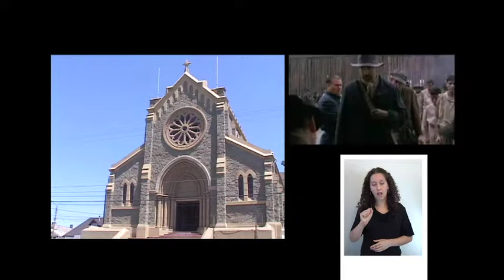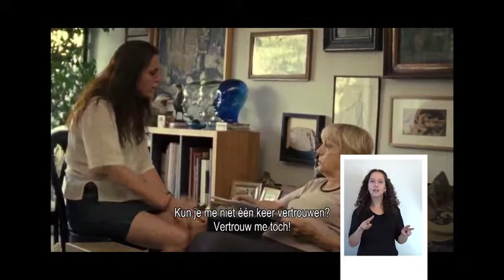Cartelera de Panoramas 16 - 22 abril - .m4v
Panoramas difundidos por el programa GuiArte para esta semana en la octava región.